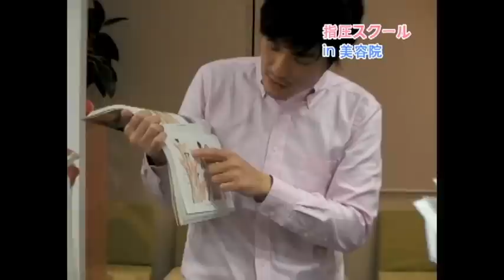指圧スクール in 美容院